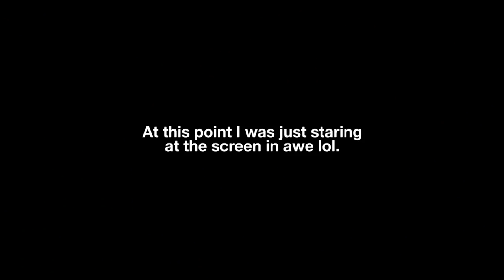Reacting (finally) to Red Velvet's Bad Boy lol